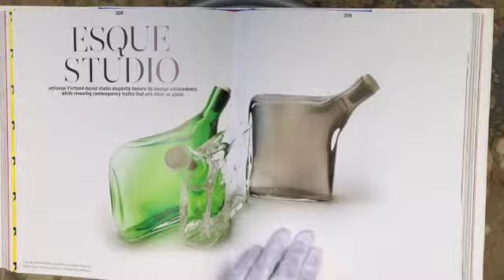Livro Gowest!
Freebook apresenta: Gowest! Cutting Edge Creatives in the United States
Música: Ben Harper & Charlie Musselwhite - I'm In I'm Out And I'm Gone

Seis capítulos mostrando as mentes maid criativas do mundo da arquitetura, design, arte, moda, fotografia e propaganda.

Sinopse:

The United States is a magnet for creative people from across the world who come here to draw on the inspiration they need for their internationally acclaimed projects. The output of the best creative minds in the architecture, design, art, fashion,photography and advertising scene are presented through a stunningly illustrated journey spanning over six chapters.